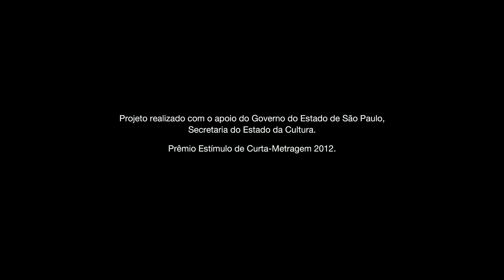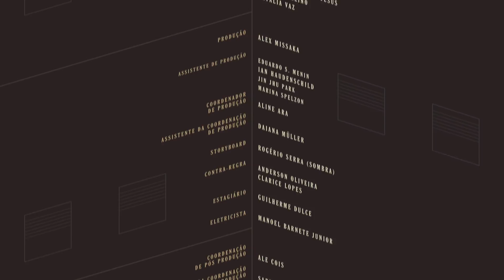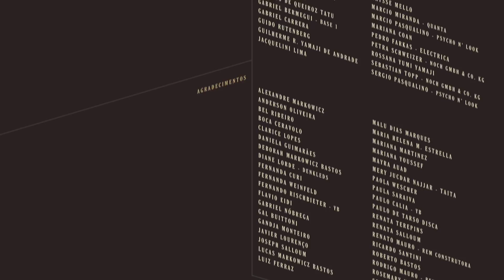Curta Mulheres 21 | 'Edifício Tatuapé Mahal'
Direção: Carolina Markowicz e Fernanda Salloum • SP • 2014 • cor • 9 min. • Animação

A história de um boneco de maquete argentino que vem aproveitar o boom imobiliário em São Paulo é simplesmente imperdível. Não é à toa que a animação Edifício Tatuapé Mahal, de Carolina Markowicz e Fernanda Salloum, foi um dos filmes mais premiados do país em 2014. Ano passado ele também foi eleito uma das melhores animações do ano pelo Vimeo Staff Picks. Deliciosamente narrado pelo ator uruguaio Daniel Hendler, o curta é a união perfeita de boa ideia e realização majestosa. O filme é um dos destaques do projeto Curta Mulheres, em que lançamos um curta-metragem por semana ao longo de 12 meses. Ao todo, são 52 filmes feitos por diretoras brasileiras de diferentes partes do país nos últimos cinco anos. Apoie as minas: assista, indique, compartilhe.

Elenco: Daniel Hendler
Produção: Natasha Louckevitch
Fotografia: Mario Daloia
Roteiro: Carolina Markowicz, Fernanda Salloum
Direção de Arte: Fernanda Salloum
Empresa(s) produtora(s): Fulano Filmes
Direção de produção: Natasha Louckevitch
Produção Executiva: Krysse Melo
Montagem: Rami D'Aguiar